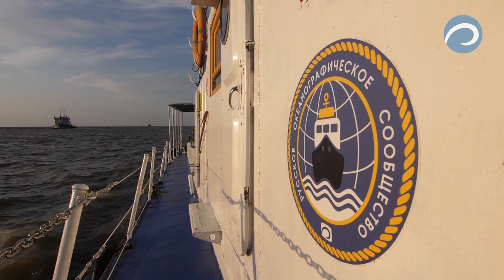Great Rivers of Russia - Trailer (Eng. version)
OCEAN-TV — это первый русскоязычный телеканал о Мировом Океане и истории отношений человека и моря. Телеканал начал свое вещание 4 декабря 2007 года. Зона покрытия — вся Россия и страны СНГ.

OCEAN-TV  направлен на самую широкую аудиторию, интересующуюся водным пространством, и всем, что с этим связано. Одна из приоритетных задач телеканала — способствовать развитию интереса телезрителя к познанию. Миссия канала — раскрытие бесконечных граней водного мира.

Благодарим нашего технического партнера – немецкого производителя смазочных материалов компанию RAVENOL за первоклассное моторное масло и профессиональную яхтенную одежду. Надежной качественной связью и доступом в интернет съемочную группу обеспечила компания GTNT, официальный дистрибьютор спутниковых телефонов Thuraya в России.